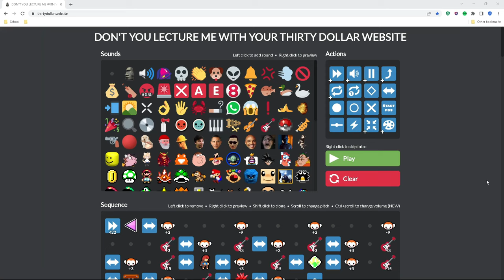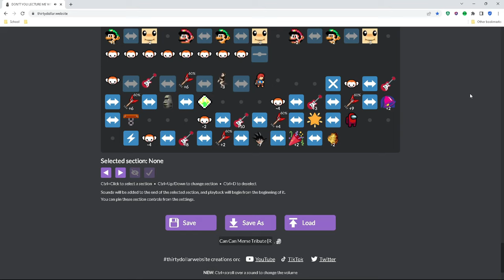Can Can Meme Tribute [REMASTERED]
WOOOOO IT'S FINALLY HERE!!! After a long while of planning, work, and background junk that is not important at this current moment in time, it's here!

*(Licensing)*
(Offenbach - Can Can Music Description License Stuff)
Song: The Can Can Song (Live)
Artist: Orchestra
Album: The Can Can Song
WMG (on behalf of Coleske Group (Pty) Ltd); UMPG Publishing, and 7 Music Rights Societies

Tags lol: YTP, YTPMV, Dontyoulecturemewithyour30dollarhaircut, Dontyoulecturemewithyour30dollarwebsite, meme, tribute, gdcolon, Meme Tribute, Noodlemations, sdg1, epicdeltaruneexplosionsoundeffectlmeo